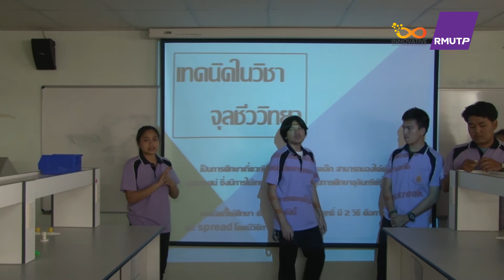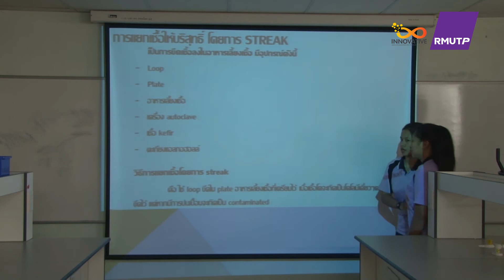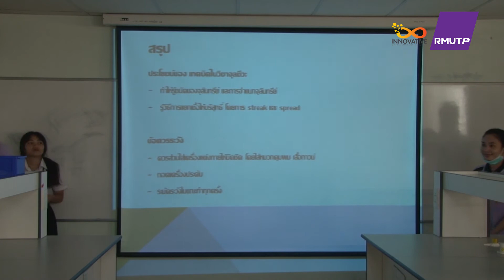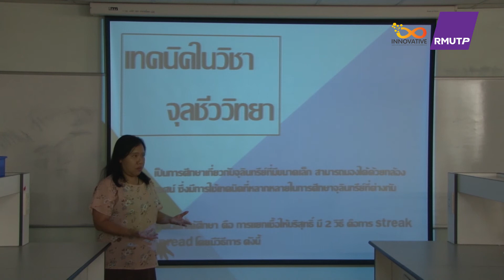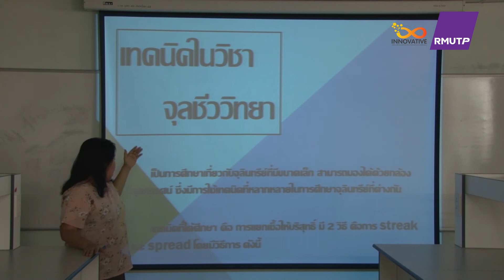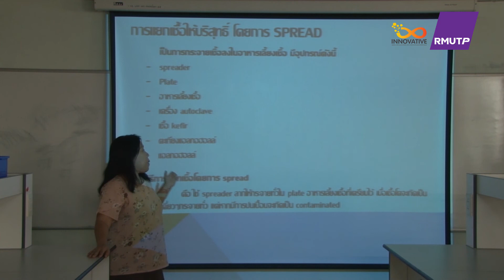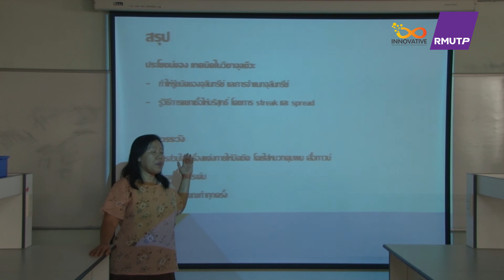9. การเรียนการสอนในรูปแบบ RMUTP Teaching Model วิชา จุลชีววิทยาสิ่งแวดล้อม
การเรียนการสอนในรูปแบบ RMUTP Teaching Model วิชา จุลชีววิทยาสิ่งแวดล้อม
โดย ดร.ดวงฤทัย นิคมรัฐ